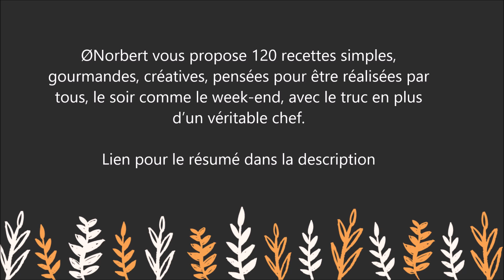Norbert Tarayre : Chef de famille : Dépensez peu, mangez bien ! 120 recettes originales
Pour lire le résumé et commander le livre sur Amazon

120 recettes innovantes, petits budgets et antigaspi destinées à tous les publics et plus particulièrement aux familles

Pour bien manger, il faut d’abord s’organiser : Norbert livre tous ses conseils pour des courses économiques et pour cuisiner tous les produits achetés en gâchant le moins possible : viande, poisson, légumes, pasta…